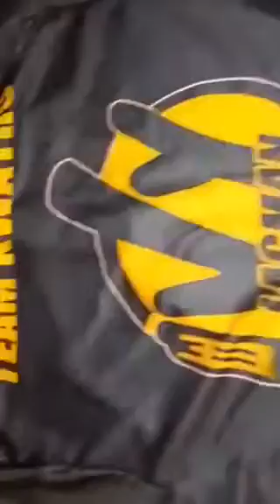CUSTOMIZED DJ BHOB JERSEY SUBLIMATION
DJBHOB LOFT TUTORIALS